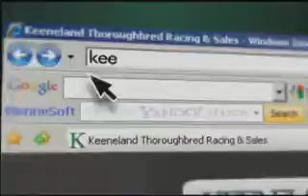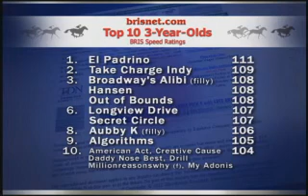Thoroughbred Week for April 7, 2012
Watch a recap of the week's best racing from across the country in this video podcast.